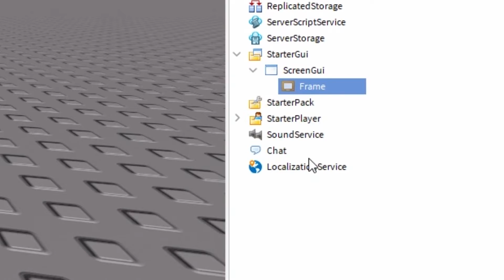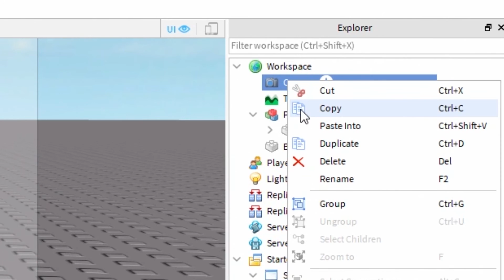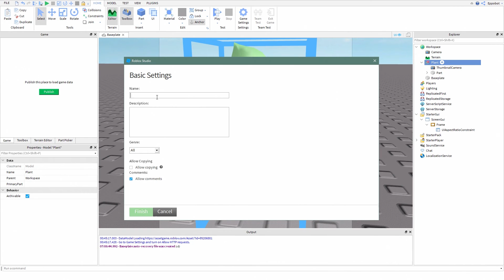Roblox Tutorial - How to make a perfect Model Thumbnail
Hey people. In this video, I will show you the best tricks for creating the best possible thumbnail for your model. We are using ScreenGui to help us visualize the area and camera properties for getting the best angle.

Why is this useful?
- Like myself, some people want to sell models. I don't get any robux from it, but some people just want to share their creations or maybe get a bit more publicity and traffic for their games. And better thumbnail = more sales.
Why use ScreenGui?
- It's just a helpful tip, no need to use it if it's too much of a bother somwehow